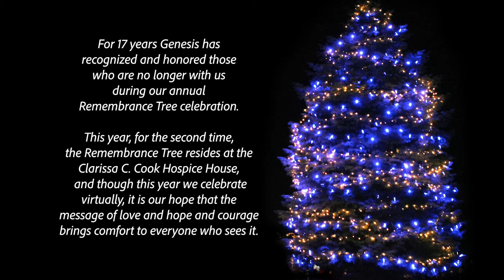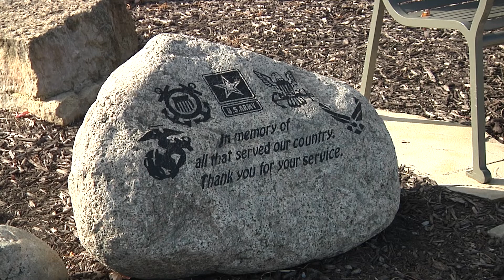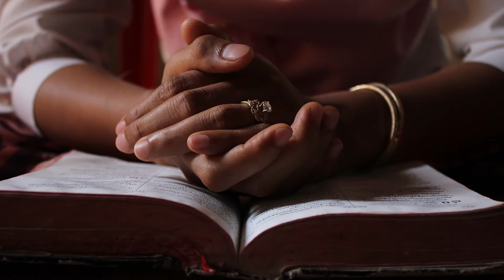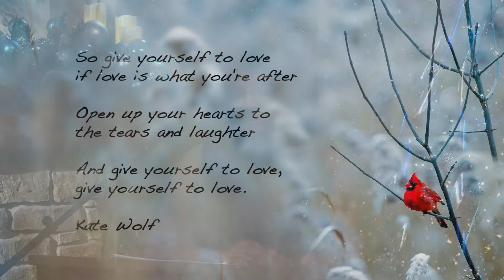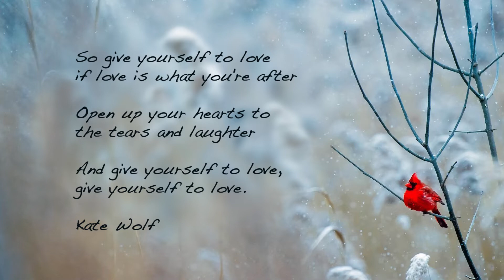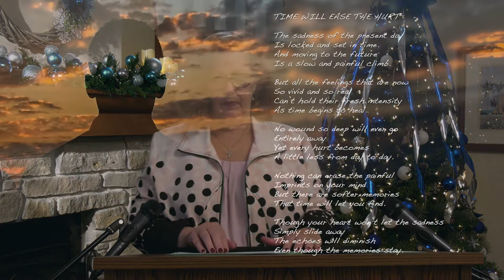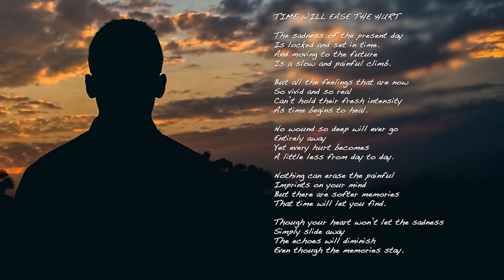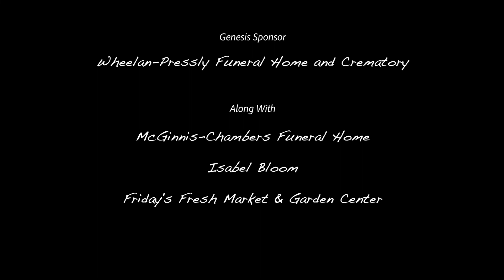Genesis Remembrance Tree Celebration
This special presentation, featuring Genesis Health Systems Remembrance Tree Celebration includes readings, musical selections, and an opportunity for reflection and celebration.